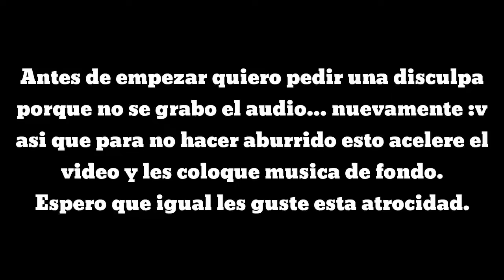NUNCA dejes de construir!! CREATIVE DESTRUCTION 7 KILLS GAMEPLAY